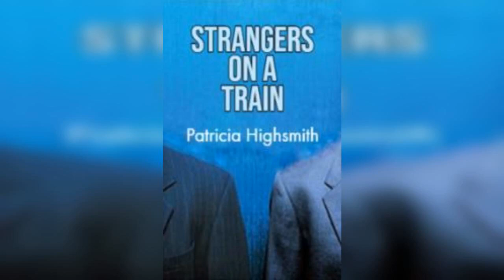Strangers on a Train | English Stories With Levels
You can read the stories via this app. English Stories with levels. You can download it via Google Play Store